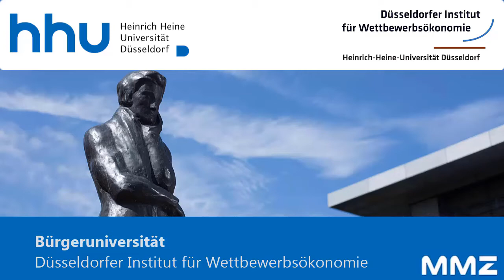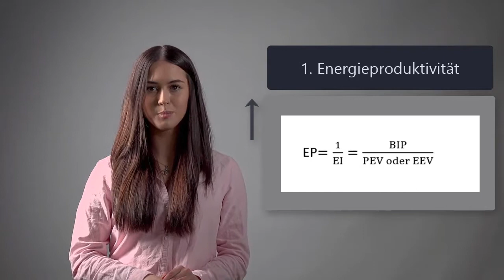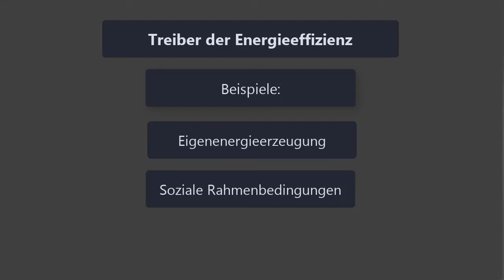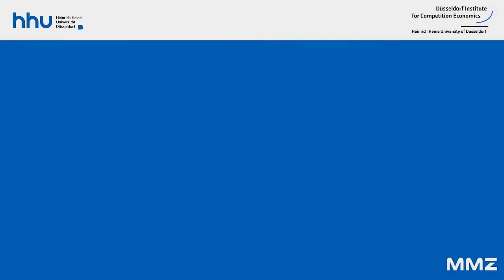Energieeffizienz und der Unterschied zum Energiesparen. DICE HHU Bürgeruniversität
In diesem Video wird das Thema: Energieeffizienz, vorgestellt. Wir wünschen Ihnen viel Freude beim Betrachten!

In der Bürgeruniversitätsreihe des DICE HHU erfahren Sie mehr über interessante, wirtschaftswissenschaftliche Themen in Form von kurzen Erklärvideos. Dieses Projekt wird mit Studierenden der Fakultät für Wirtschaftswissenschaften an der HHU durchgeführt und erfolgt in Kooperation mit dem HHU MMZ. Dabei stellen Studierende Inhalte aus Ihren Vorlesungen vor und möchten diese gerne Bürger/innen näher bringen.

Bilder: Pixabay
Hinweis: Für eine hohe Bildqualität wählen Sie gerne in den Einstellungen eine höhere Auflösung.